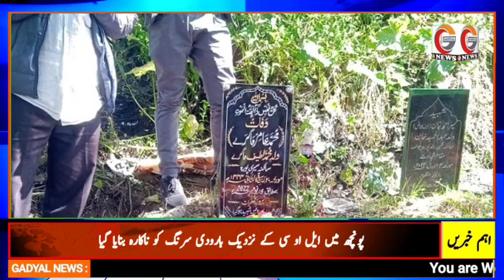This is Gadyal's Daily News Bulletin For Monday 31 July 2023. News Presenter Ms.Sabreena Mehraj